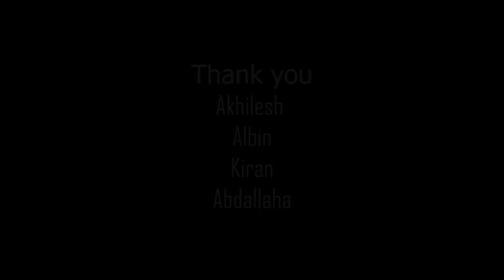SELF POTRAIT PROJECT ANGLIA RUSKIN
MA FILM AND TELEVISION ASSIGNMENT
STARRING AKHILESH TIRUMALA

THIS PROJECT IS PURELY FOR NON COMMERCIAL PURPOSES OF STUDYING AND PRACTICING FILMS